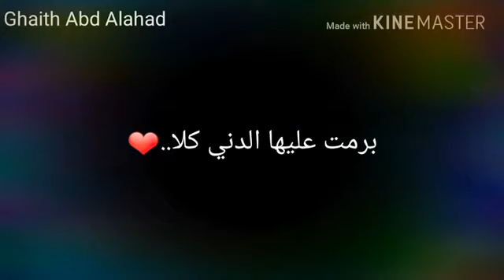يااحبي اكتير اشتقتلك ❤